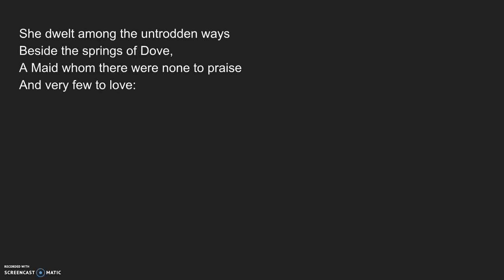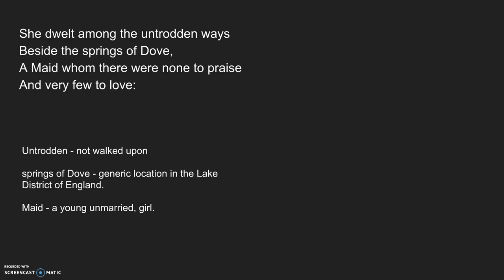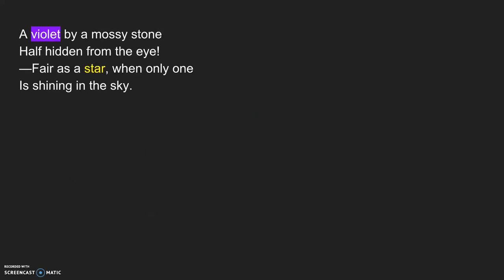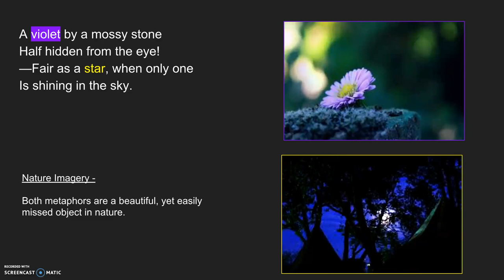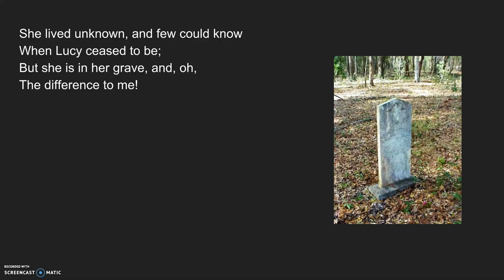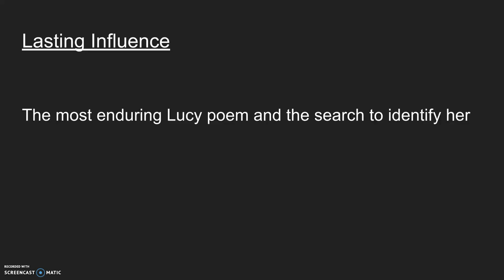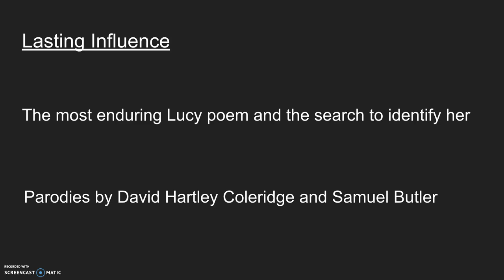Speaker or Author? Wordsworth's "She Dwelt among the Untrodden Ways"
By using William Wordsworth's famous poem we seek to draw the distinction between author and speaker and determine which one was in love with the mysterious Lucy.

She dwelt among the untrodden ways
Beside the springs of Dove,
A Maid whom there were none to praise
And very few to love:

A violet by a mossy stone
Half hidden from the eye!
—Fair as a star, when only one
Is shining in the sky.

She lived unknown, and few could know
When Lucy ceased to be;
But she is in her grave, and, oh,
The difference to me!
- 1798

Want to check out the rest of Wordsworth's Lucy poems (as well as other fantastic pieces)? Check out the following collection: